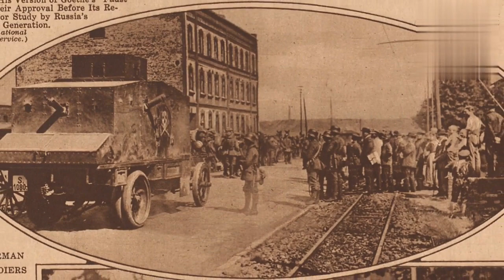Silesian uprising explained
The Silesian Uprisings (German: Aufstände in Oberschlesien, Polenaufstände; Polish: Powstania śląskie) were a series of three uprisings from August 1919 to July 1921 in Upper Silesia, which was part of the Weimar Republic at the time. Ethnic Polish and Polish-Silesian insurrectionists, seeking to have the area transferred to the newly founded Polish Republic, fought German police and paramilitary forces which sought to keep the area part of the new German state founded after World War I. Following the conflict, the area was divided between the two countries. The rebellions have subsequently been commemorated in modern Poland as an example of Polish nationalism.